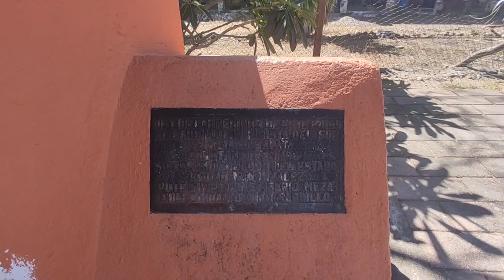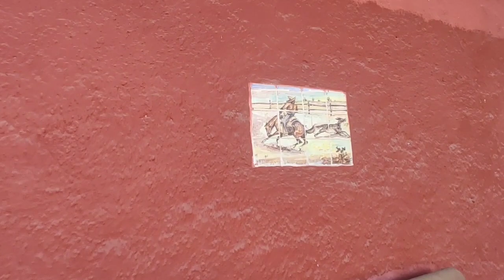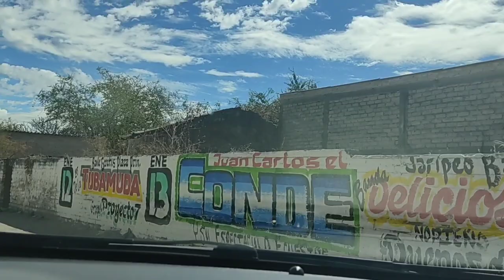AMADO NERVO "EL CONDE" PERTENECE A SAN PEDRO LAGUNILLAS VEANLO MUY BUENO 08-02-22